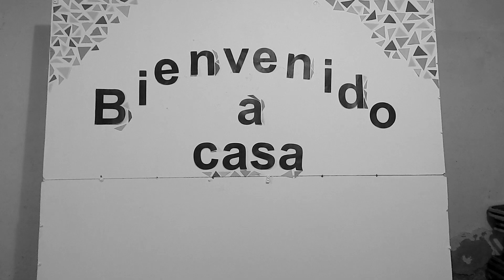Tipos de Ujieres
¿Sabes algunas de las tristes historias que pasan los ujieres?
De primera mano hemos recopilado algunas de los casos que viven los cuales son difíciles de creer.
Después de ver este vídeo te invitamos a que abraces al ujier mas cercano y hagas caso a las indicaciones que te dice, ya que son indicaciones del pastor.
Etiqueta al ujier nuevo para que sepa como se debe preparar.

TE DEJAMOS LO SIGUIENTE

Jesús se sentó y llamó a los doce discípulos y dijo: «Quien quiera ser el primero debe tomar el último lugar y ser el sirviente de todos los demás